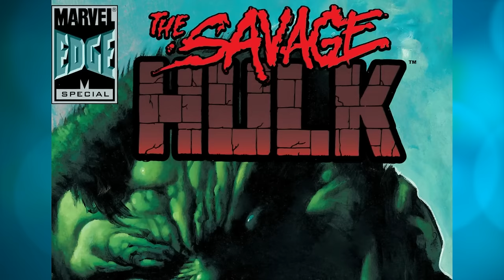One Above All & One Below All Origins - The Two Creators Of Marvel Universe, The True Gods Of MCU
One Above All & One Below All Origins - The Two Most Powerful Creators Of The Entire Marvel Universe